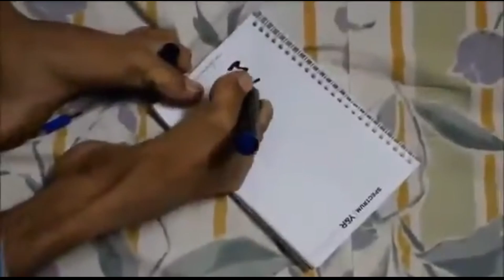How i can manage my life